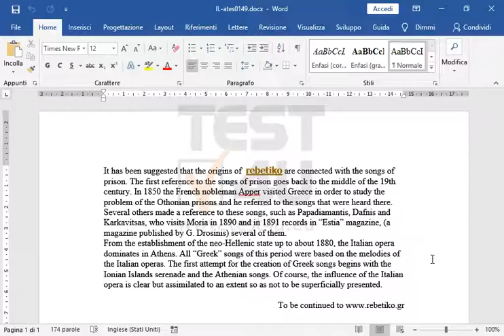Applica l'allineamento centrato al paragrafo che inizia con il testo: It has been suggested that...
Applica l'allineamento centrato al paragrafo che inizia con il testo: It has been suggested that the origins of rebetiko...